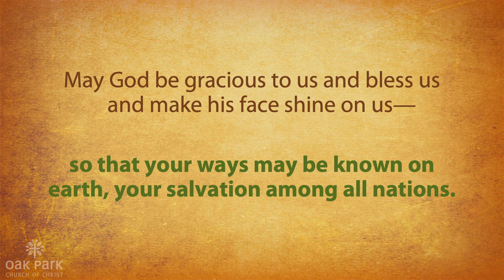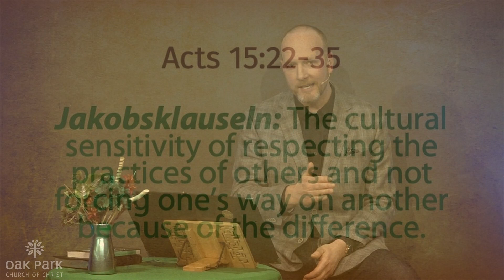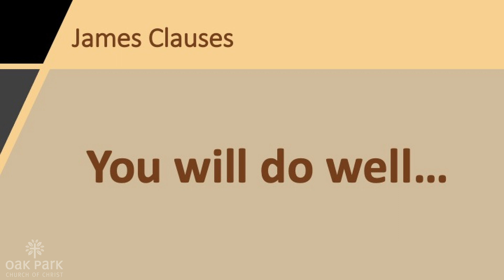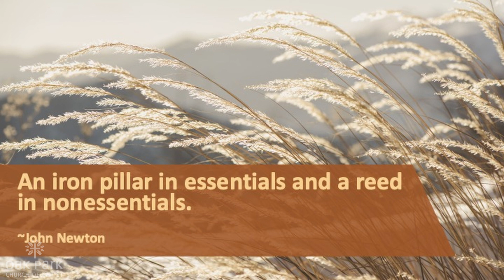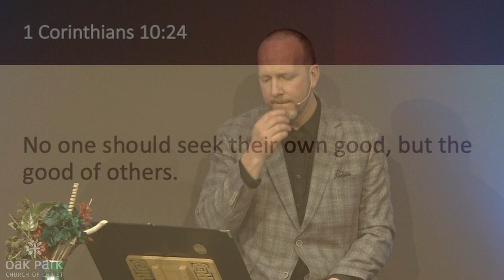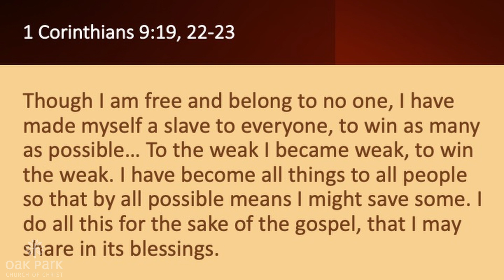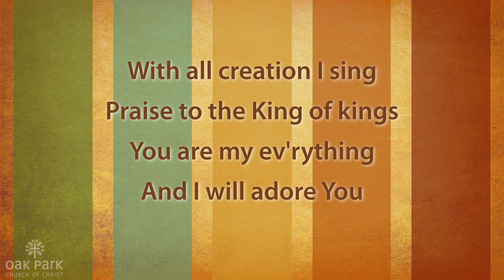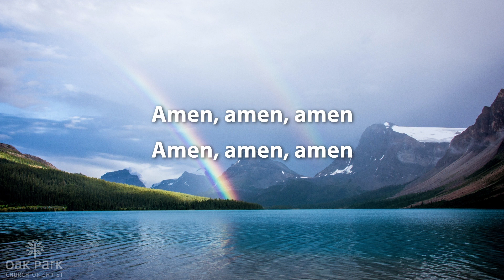Sunday Service - February 27, 2022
Join us in worship today. Pastor Lane Scruggs brings the message as we continue our sermon series, "Acts: to the Ends of the Earth," where we continue our journey through Acts focusing on chapters 11-15.